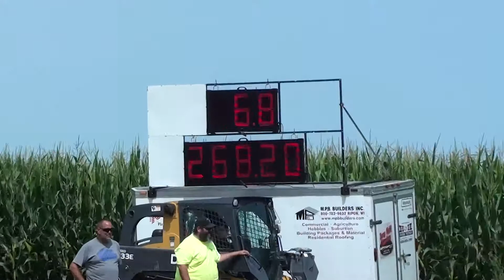MM U LP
SCTP at Utica fest 2017. ~10th Place out of 17.